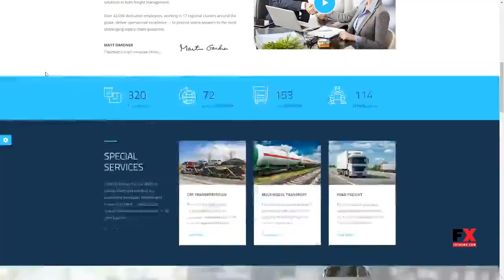Transcargo - Transport WordPress Theme for Transportation, Logistics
Compatible With Visual Composer 5.1.x, WPBakery Page Builder 5.5.x, WPBakery Page Builder 5.4.x, WPBakery Page Builder 5.3, WPML, Bootstrap 3.x

 Columns 4+

 Layout Responsive